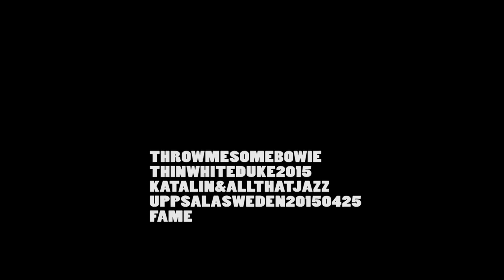ThrowMeSomeBowie Fame Live At Katalin & All That Jazz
Fame
ThrowMeSomeBowie
performed the complete setlist live
from the 1976 Thin White Duke Tour
at Katalin & All That Jazz
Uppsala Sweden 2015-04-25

The Crew this evening:
Fredrik Dahllöf - Drums
Joakim Jähnke - Bass
Magnus Larsson - Guitar
Kalle Samuelsson - Lead guitar
Sara Szyber - Vocals
Åsa Thulin - Vocals
Lennart Wåhlin - Vocals